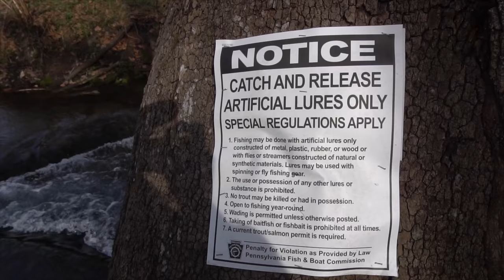Fly Fishing Yellow Breeches Creek PA | PA Spring Trout Series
In this episode of the Kinsey's Outdoors PA Spring Trout Series Grant Forney, Brady Forney, and Brandon Miller are fly fishing on the Yellow Breeches Creek!

Links for the camera equipment we use!